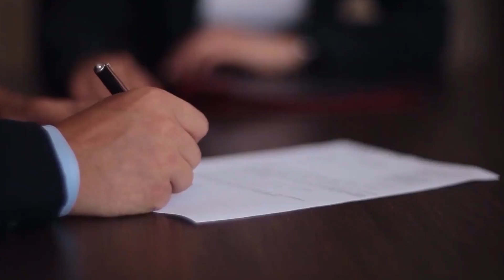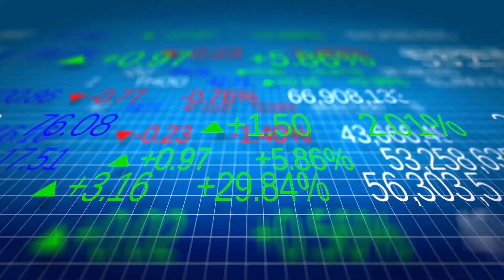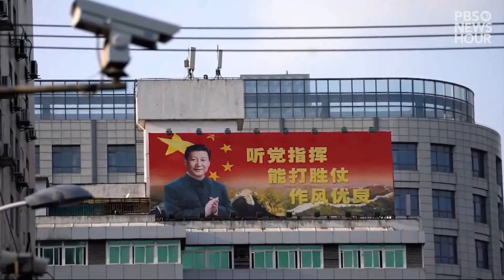¿CHINA copia a SPACEX? El programa espacial chino EXPLICADO!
¿Qué pasa con China? El programa espacial Chino parece estar siempre envuelto en polémica, ya sea por que un cohete se ha descontrolado en la reentrada a la Tierra o porque sus diseños parecen ser una COPIA de tecnologías como las de SpaceX. Pero China ha conseguido también impresionantes logros en su exploración espacial, así que en este video vamos a hablar del programa espacial Chino y te voy a poner al día para que sepas qué podemos esperar en los próximos años de este gigante que lleva ya varios años despierto.